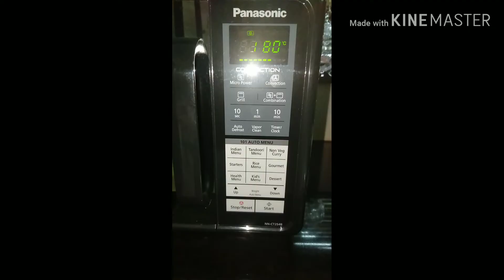Eazy & Tasty fluffy CUPCAKE recipie/Eazy preperation/